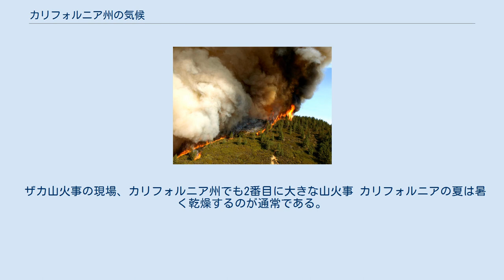カリフォルニア州の気候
霧に包まれたゴールデンゲートブリッジ カリフォルニア州の気候は、緯度、標高および海岸からの距離によって砂漠気候から亜寒帯気候まで様々である。
州の海岸部と南部は地中海性気候であり、幾分雨の多い冬と乾燥した夏を経験する。
大洋の影響で一般に極端な気温の上下を抑えており、特に海岸地域では暖かい冬とかなり冷涼な夏を生んでいる。
 沖合いの冷涼なカリフォルニア海流は冷たい海面下水の湧昇によって強められ海岸近くで夏の霧を発生させることが多く、北部海岸では温暖な西岸海洋性気候（ケッペンの気候区分 Cfb）を、メンドシーノ岬辺りから南では温暖な地中海性気候（ケッペンの気候区分 Csb）を生んでいる。
内陸では大陸性気候に近くなり、その他の地域では半乾燥のステップ気候（ケッペンの気候区分 BSk）となり、冷涼な冬と著しく暑い夏が特徴である。
特にセントラルバレーのような標高の低い内陸のバレーでは暑い海洋性気候（ケッペンの気候区分 Csa）となり、亜熱帯気候の気温となるが、はっきりとした夏の乾燥シーズンと冷涼で霧と雨の多い冬のシーズンとに分かれている。
 南部の海岸に接している地域と標高の低い内陸のバレーの間の温度差は冬で約 7°F(4℃)（海岸部が暖かい）あり、夏にはおよそ 25°F(14℃)（内陸部が暖かい）ある。
温度勾配は海岸部に近づくと最も大きくなる。
例えば、サンフランシスコでの7月と8月の日中の平均最高気温は 72°F(22℃) であり、20マイル (32 km) ほど内陸のウォルナットクリークでは 87°F(31℃) となり、1マイル (1.6 km) につき約 1°F(0.6℃) 高くなる。
南部では冬の温度差が約 4°F(2℃)、夏の温度差が 23 °F(13℃) となる。
海岸部のサンタモニカでは8月の日中の平均最高気温は 75°F(24℃) であり、10マイル (16 km) ほど内陸のバーバンクでは 90°F(32℃) となり、温度勾配は1マイル (1.6 km) につき約 1°F(0.6℃) 以上となる。
サンタバーバラとデスバレーの間の温度差が最も極端であり、2地点間の冬の温度差は約 4°F(2℃)、夏の温度差が 35°F(20℃) となる。
サンディエゴ市周辺の最南西部では半乾燥で暖かいステップ気候（ケッペンの気候区分 BSh）となり、冬でも乾燥している。
内陸のサンバーナーディーノ市では冬の気温が 30 °F(−1℃) まで下がり、夏には109°F(43℃) まで上がる。
これは同市が太平洋から100マイル (160 km) 内陸に入っているためである。
 南東部は暑い砂漠気候（ケッペンの気候区分 BWh）であり、その北では温暖な砂漠気候（ケッペンの気候区分 BWk）に変わる。
州東部、モハーヴェ砂漠の北部にデスバレーがあり、西半球では最も暑い場所となっている。
夏には気温が 120°F(49℃) まで上ることが通常である。
西半球で記録された過去最高気温は1913年7月10日のデスバレーで、 134°F(57℃) だった。
 130°F(54℃) を超える気温が2005年にも観測された。
デスバレーの7月における24時間平均気温は 101°F(38℃) である（1961年から1990年の平均）。
 下表は各都市の月ごとの平均最高気温と最低気温を示す。
上段は摂氏（℃）、下段カッコ内が華氏（°F）である。
 太平洋からの西よりの風が湿気をもたらし、州の北部は通常南部よりも毎年多量の降水がある。
カリフォルニアの山脈も気候に影響する。
西からの湿気を含んだ空気は山に昇って冷やされ、水滴を落とす。
州内で最も雨の多い地域は山の西側に向かった斜面である。
カリフォルニア北西部は年間雨量が15インチ (380 mm) から50インチ (1,250 mm) の温暖な気候である。
セコイアの森がある地域は年間100インチ (2,500 mm) 以上の雨が降る。
 セントラルバレーは雨量に大きな幅がある。
その北部は太平洋岸北西部から吹き降ろす冬の嵐によってかなり大量の雨が降り、一方南端の地域は雨が少ないために砂漠に近いものとなっている。
セントラルバレーの一部は時として地元でトゥーリーフォッグ（地上霧）と呼ばれる厚い霧に覆われることがある。
 シエラネバダ山脈、カスケード山脈およびクラマス山脈など高山域は冬に雪が降り夏は温暖からやや暑くなる高山気候である。
タホ湖、マンモスレイクスおよびシャスタ山のスキー場ではシーズンに...